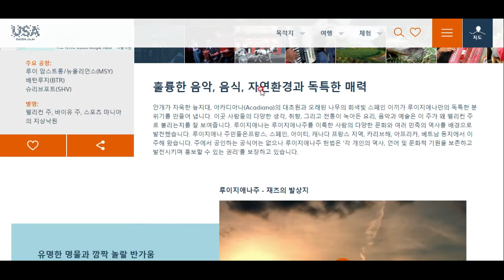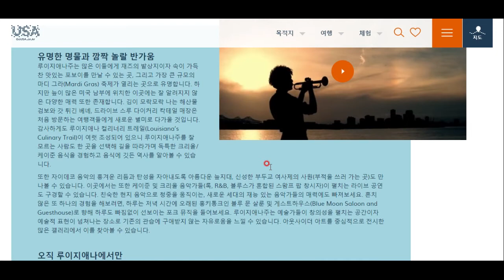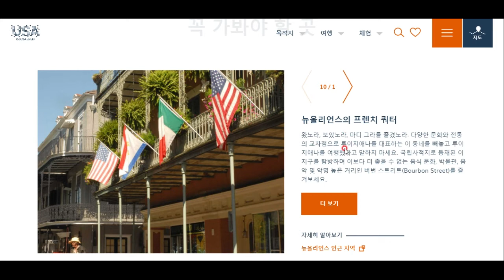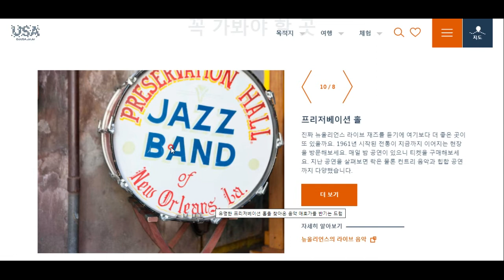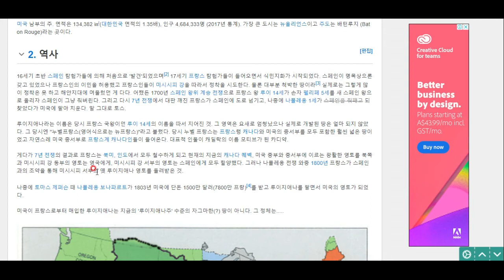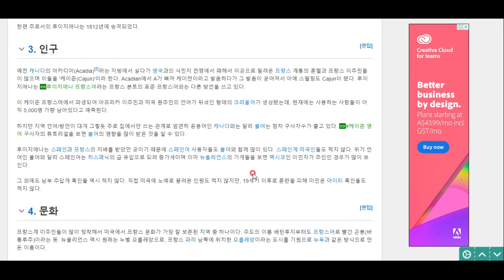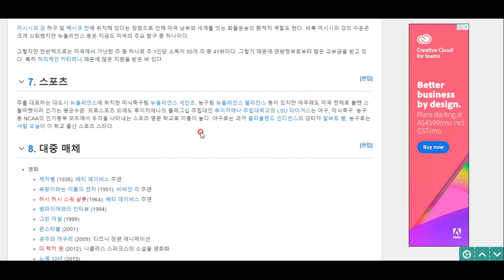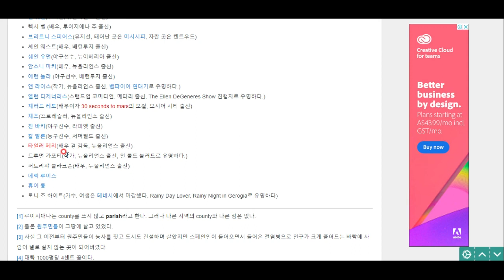미국 탐험(16) - 루이지애나주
문화의 용광로, 재즈의 발상지, 루이지애나로 떠나보아요~^^